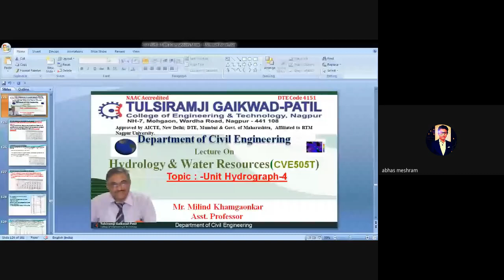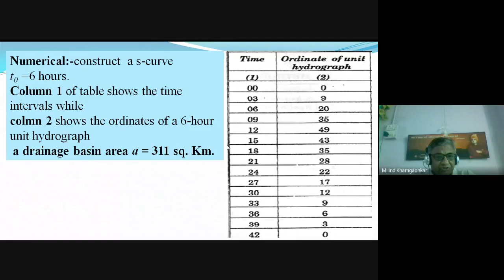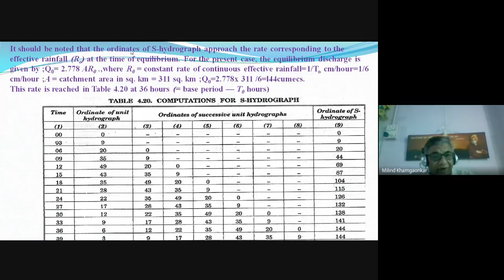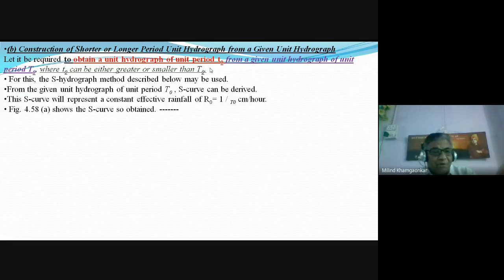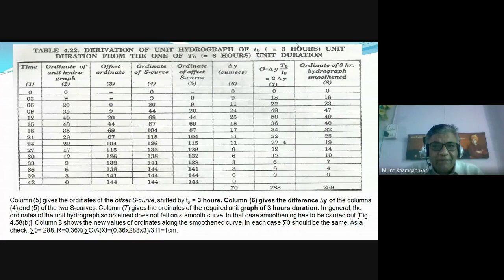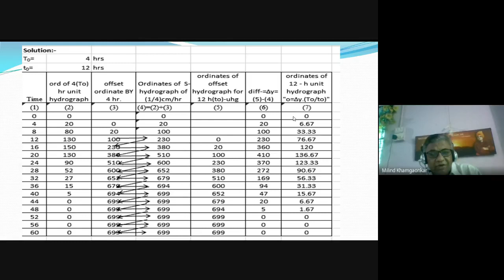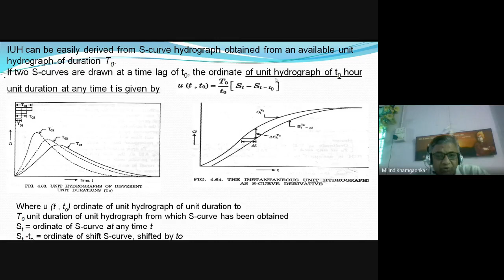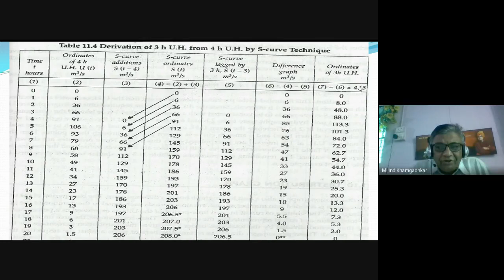Hydrology & Water Resources: S-Hydrograph IUH & Applications by Mr Milind Khamgaonkar (Ast Prof CED)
Hydrology & Water Resources : S Hydrograph IUH & Applications by Mr. Milind Khamgaonkar (Asst. Professor, Civil Engineering Department, Tulsiramji Gaikwad-Patil College of Engineering and Technology)